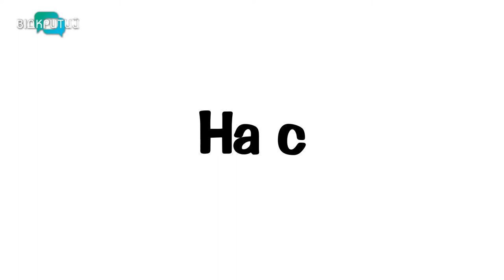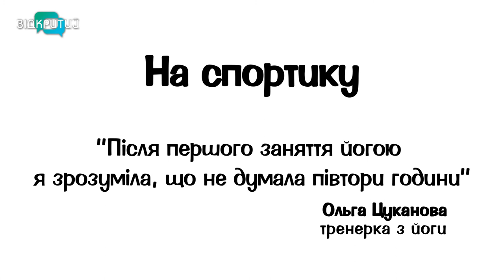Ольга Цуканова - міфи про йогу, життя без метушні та книга замість Біблії | На спортику